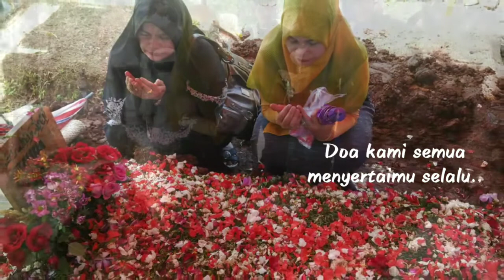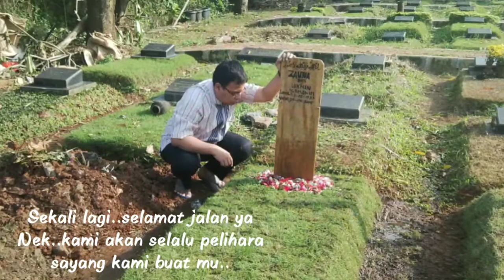Nenek Zauna in Memorial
nenekzauna manany Video ini ditujukan untuk anak cucu dari nenek Zauna, ingatkan selalu mereka dengan leluhur supaya bisa menjadi orang sukses kelak..